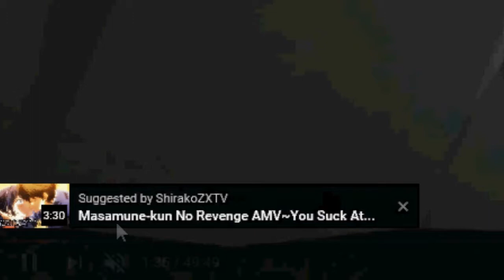[Blind Let's Play] Akiba's Beat Episode 82: Yamato Hongo Sub Event CH6: A Glaring Problem